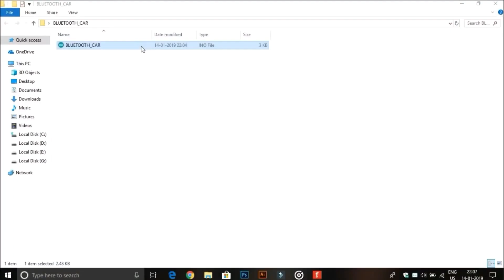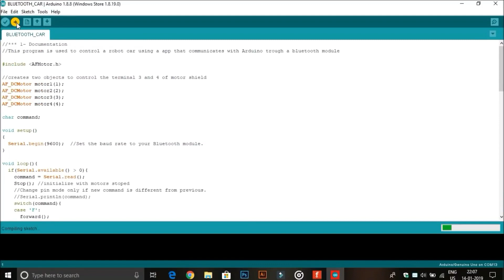Smart Bluetooth car, using Arduino🔥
Welcome guys in my new video...This video is powerd by Arduino.Thsis is an smart bluetoith car which is controlled by you mobile phone through bluetooth. and dont worry about coding. i had given all the instruction in the video and coding link so yu can do it easily. keep supporting guys .Please watch it to end to make your project easily. and if you like then hit the "👍LIKE" button and don't forget to 🔥SUBSCRIBE🔥. and lastly enjoy it and show me your reviews.

You must have to install Af motor library before uploding code

Must remove the Rx,Tx of bluetooth module before uploding the code

Thing Required👇👇👇

1.Arduino uno

2.Motor driver shield

3.Wheels (4x)

4.Tt gear motor

6.Lithium ion battery (3x)